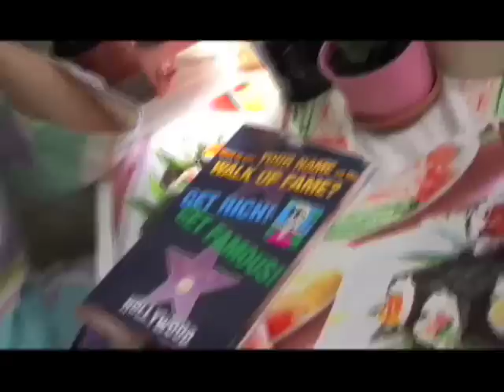Official Trailer for The Mimi & Flo Show!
From the makers of "Same Dude", a trailer for the choose-your-own-webventure comedy about two midwestern girls trying to make it in The Big Apple
Edited by Kai Yu
Shot and Directed by Jeff Maksym
From the Series Written by Hannah Bos, Frances Chewning, & Jeff Maksym
Featuring Hannah Bos, Frances Chewning, Jimmy Owens, Mather Zickel, Bixby Elliott, Jackie "the Joke Man" Martling, Stephen Figurka, Sebrina Fassbender, Wes Carnes, Susan Stewart, Craig Carncross, Betty Chewning, Larry Lundy, Charlene Bos, & Melrose the Cow